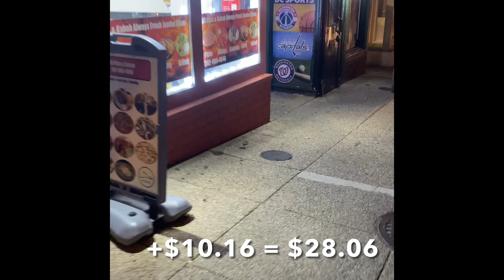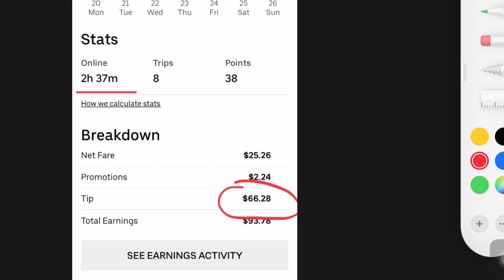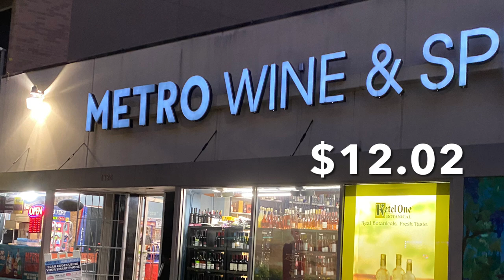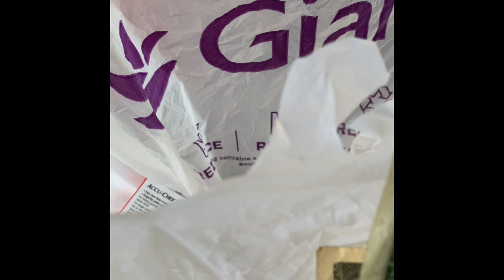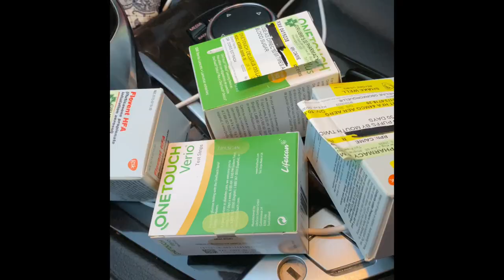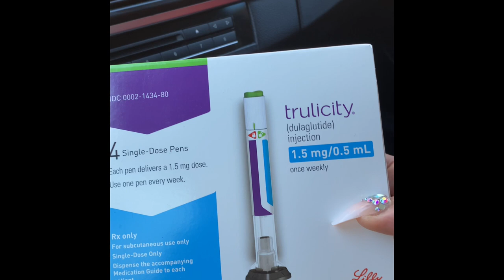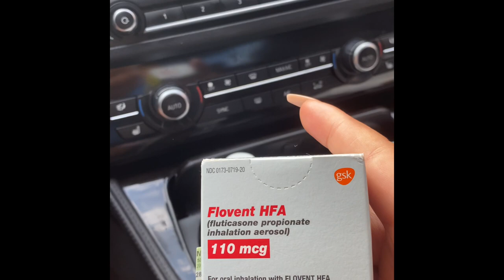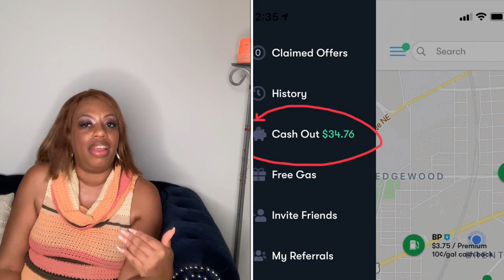Broke to $700 in 5 days Challenge! | Using Uber with Medical Commodities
Get Upside Gas App: Check out this free app that gets you cash back on gas and other errands!

Code for $50 0ff (first 15 people) FIRST15

This video should appeal to anyone who does Uber or Lyft, postmates, doordash, go puff, any rideshare or gig economy jobs.  It’s perfect to do on the side as it doesn’t take many hours out the week.  Also great for someone looking to work from home.

My channel is about re-building life from zero after a set back from a federal indictment and from a 6 month incarceration.

This covers finding housing, building credit, creating multiple incomes.  I hope to inspire others that have to reset because of a set back in life.  YOU CAN DO IT!  Many things can happen to make us have to start over.  If you don’t have parents or a family to fall back on and you are on your own it’s hard, but not impossible.